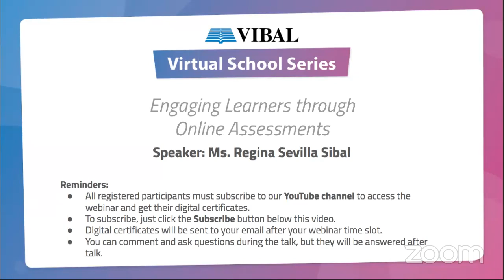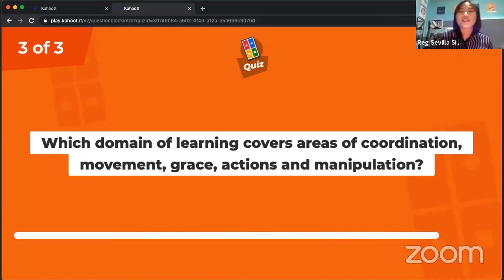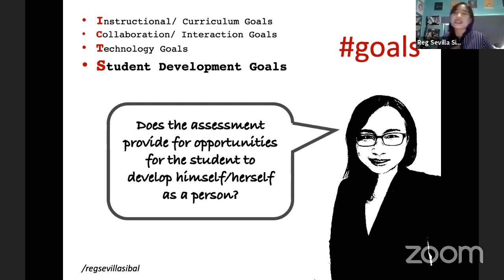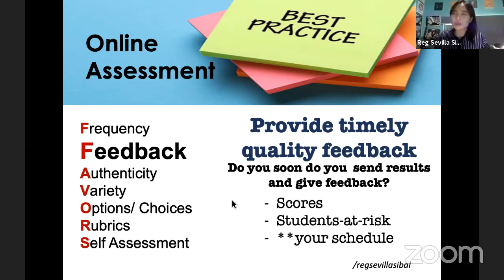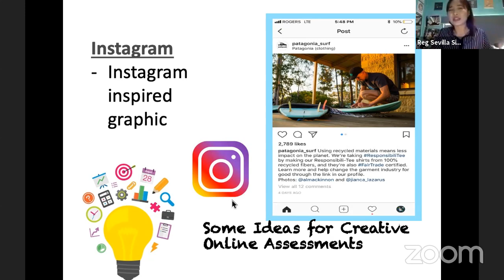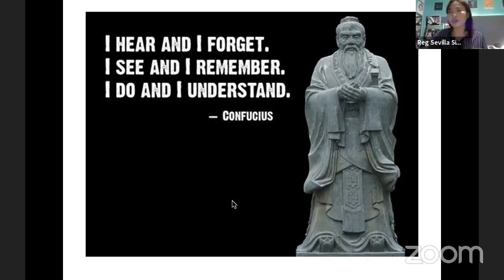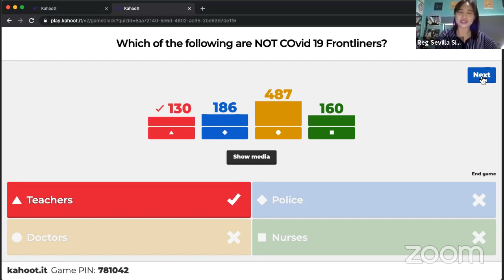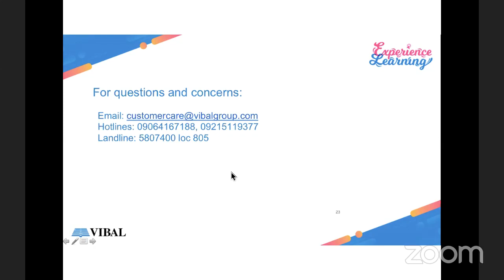Engaging Learners through Online Assessments